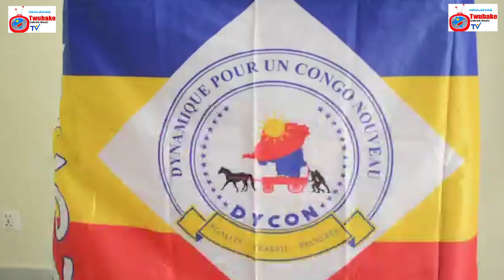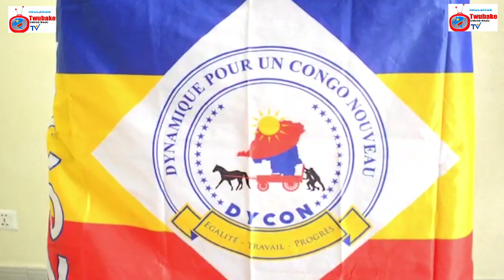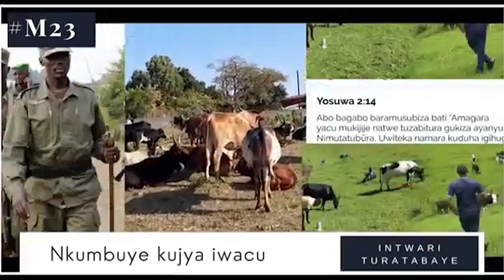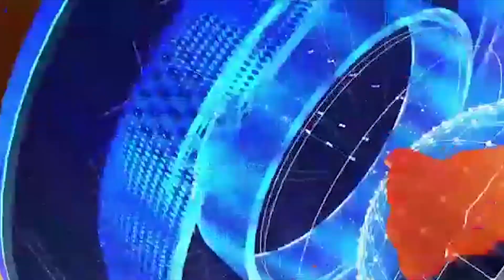💥M23💥GEN MAKENGA ATI NTAMUNTU UGOMBA KUZIRA UBWOKO BWIWE AHO NI MUNAMA YABATURAGE